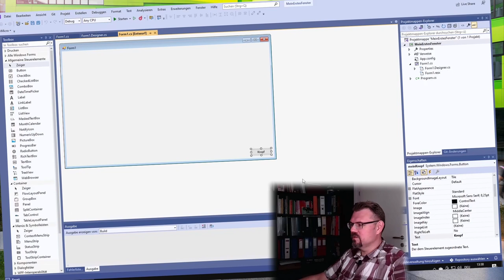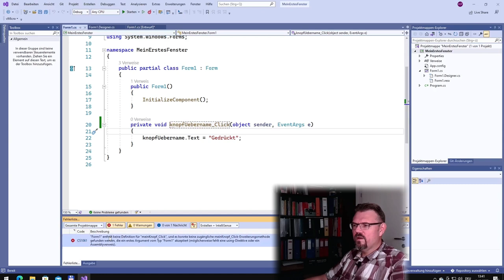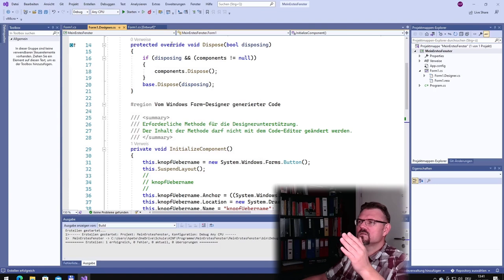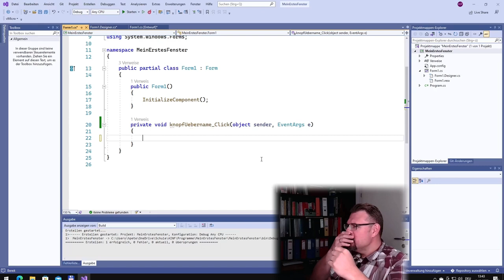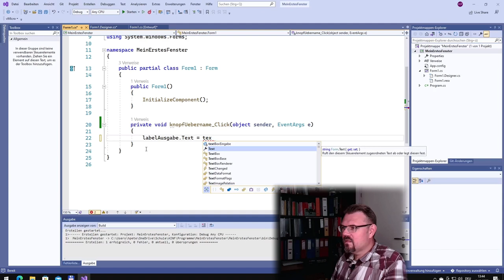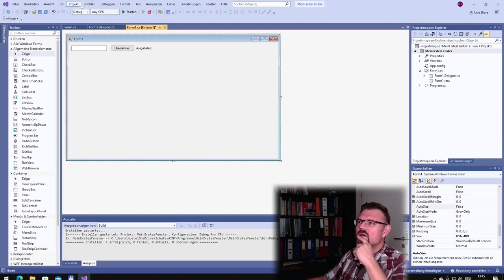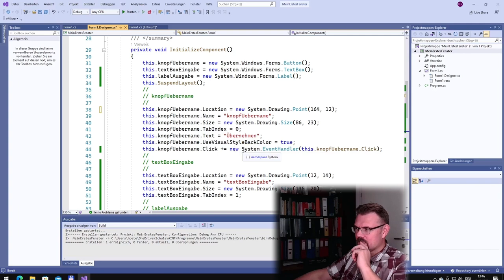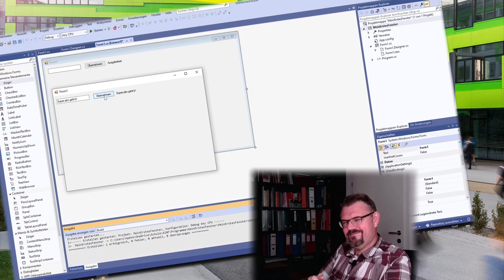CS 73: Label und TextBox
Die nächsten Steuerelemente die wir kennen lernen:
Das Label und die TextBox